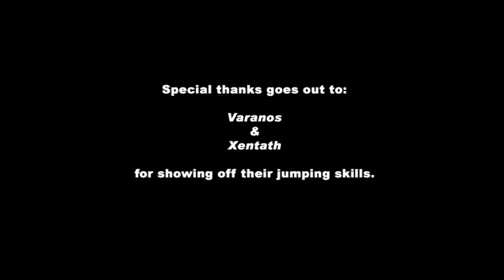Halo Jumping into Train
P didn't make this video.Warthog jumping into train.